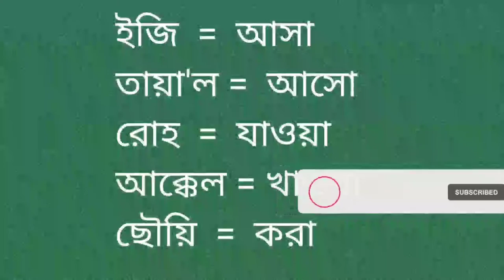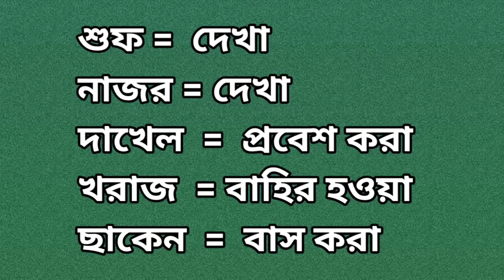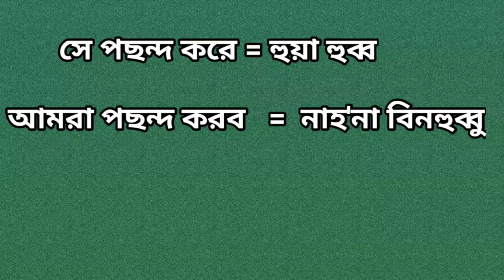আরবি Verb ভোকাবুলানরি, অতীত বর্তমান ও ভবিষ্যৎ_আরবি ভাষা শিক্ষা_Arbi verbs Arbi vasha, Arbi Kotha.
আজকের ভিডিও, আরবি ভার্ব, আরবিতে অতীত-বর্তমান ও ভবিষ্যৎ দিয়ে কথা বলার কৌশল